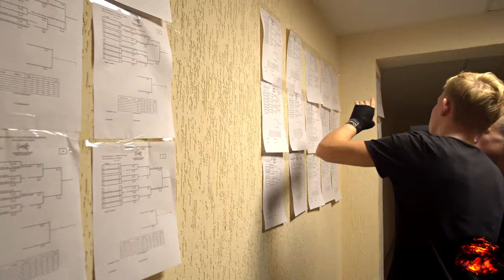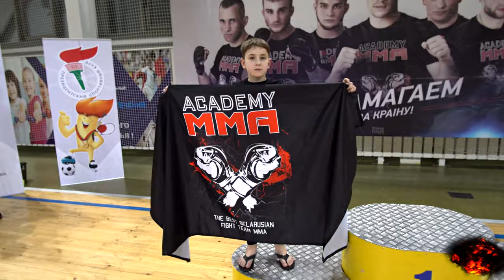Влог | Рождественский турнир по панкратиону | Заруба | ММА | Академия мма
АКАДЕМИЯ ММА - одна из лучших бойцовских команд, объединяющая лучшие клубы Республики Беларусь!
Наш сайт - academy-mma.by

ACADEMY MMA is one of the best fighting teams which unites the best clubs of the Republic of Belarus!